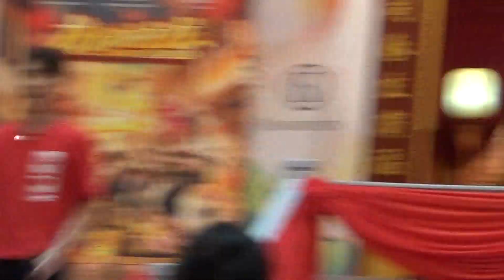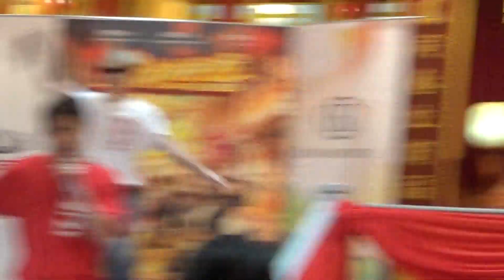TE3N @《龙龙龙龙龙》的造势活动 14 01 2024